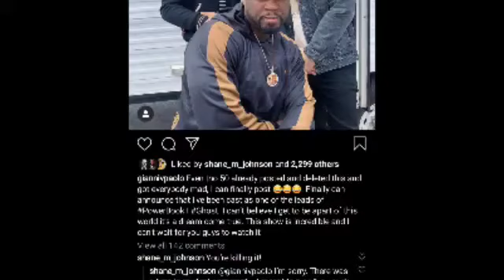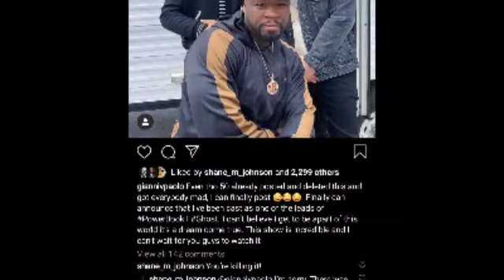POWER BOOK 2: GHOST MORE CASTING ANNOUNCED!!!